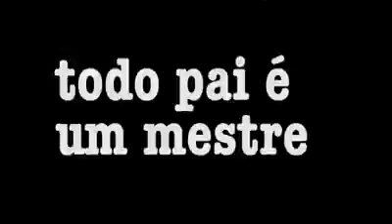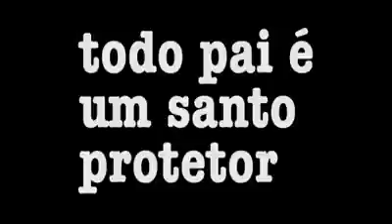GRANDE HOMENAGEM AOS SUPER PAIS